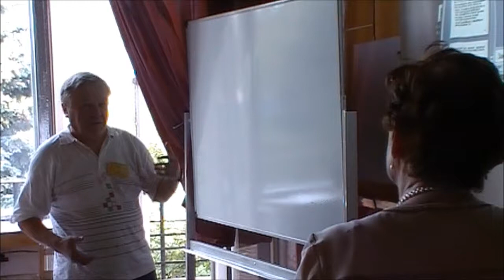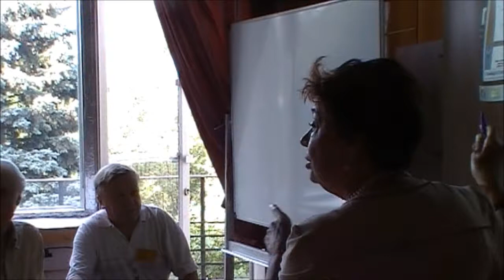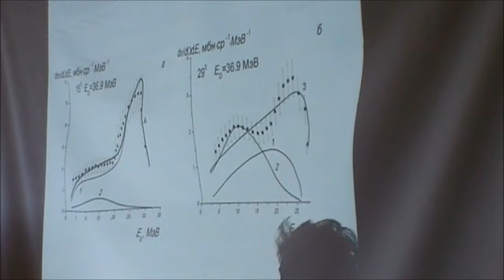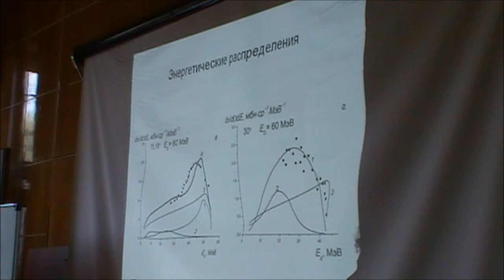20120626-034-q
Распределение Дейтронов по энергиям и углам. Белюскина О.О.